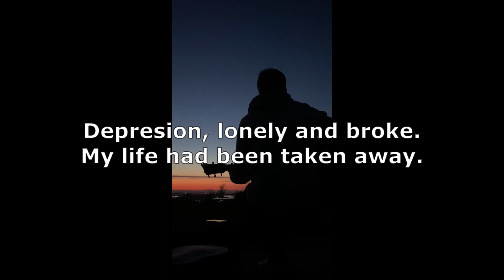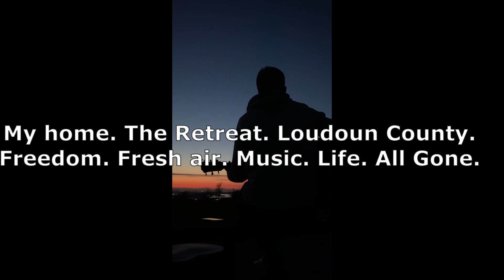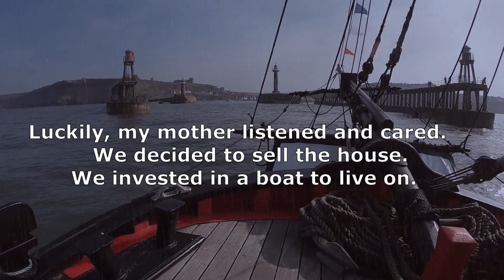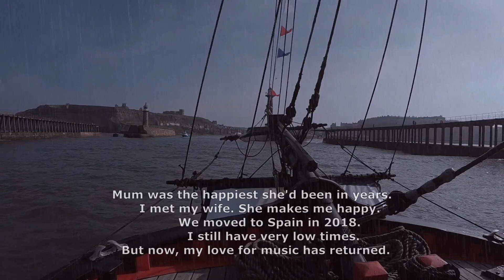Hurting Heart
A life changer. Deported, losing everything. Depression . Do people really understand?
Available to download @davepepper1.bandcamp.com